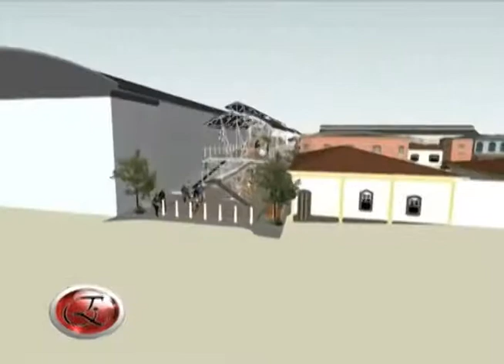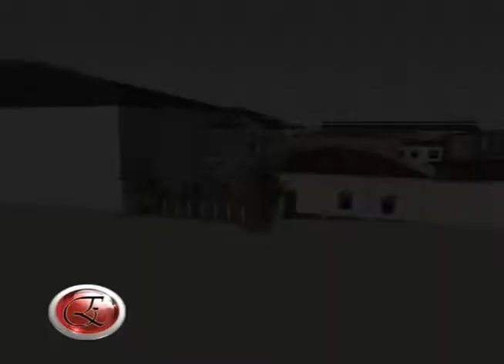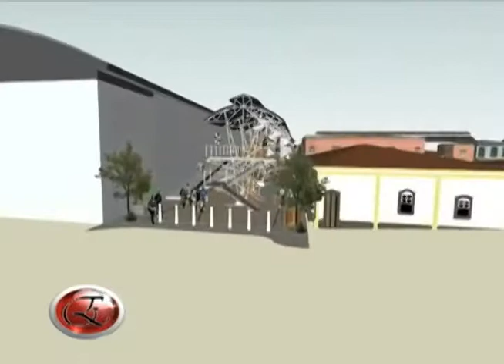BLOQUE 2 ESCENARIOS MERCADOS